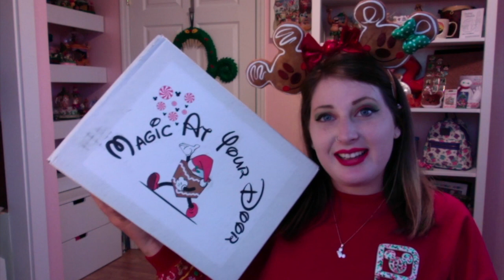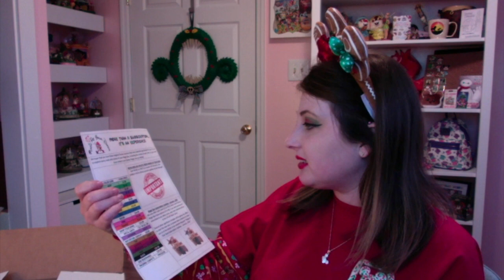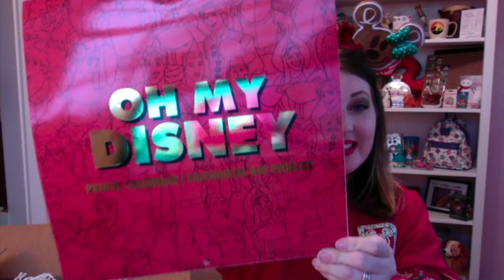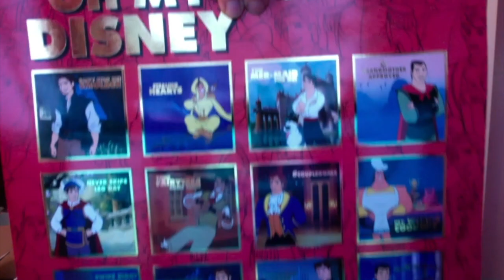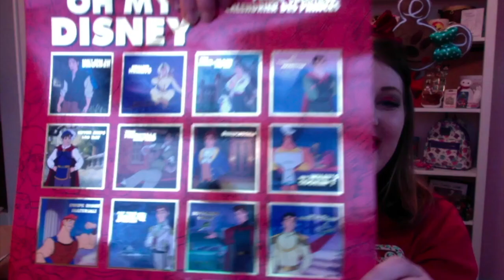Magic At Your Door | December Unboxing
Welcome Back to another Magic at your door unboxing! This box is my favorite box YET!!!
I still can't get over one of my items.